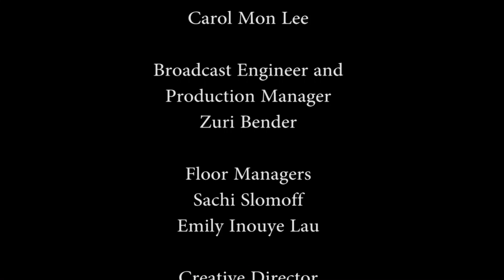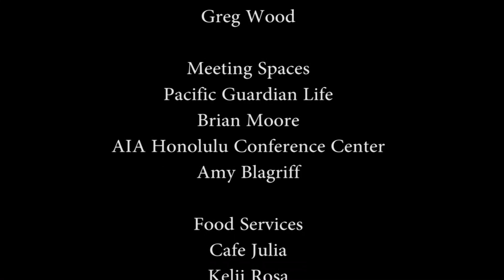Great Art for a Great State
Host Jay Fidell speaks with Stephan Jost (Director, Honolulu Museum of Art) about the importance of art.